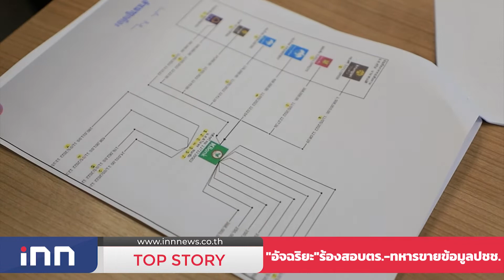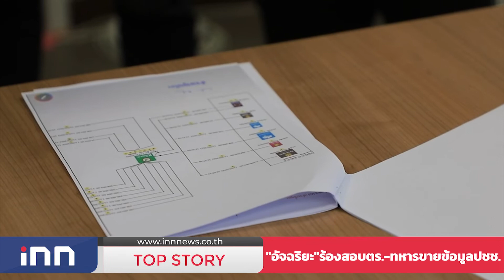"อัจฉริยะ" ร้องสอบตร.-ทหารขายข้อมูลประชาชน : 01-11-65 | iNN Top Story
นายอัจฉริยะ เรืองรัตนพงศ์ ประธานชมรมช่วยเหลือเหยื่ออาชญากรรม เข้ายื่นหนังสือถึงพลตำรวจโทวรวัฒน์ วัฒน์นครบัญชา ผู้บัญชาการตำรวจสืบสวนสอบสวนอาชญากรรมทางเทคโนโลยี ให้ดำเนินคดีกับดาบตำรวจ 2 นาย